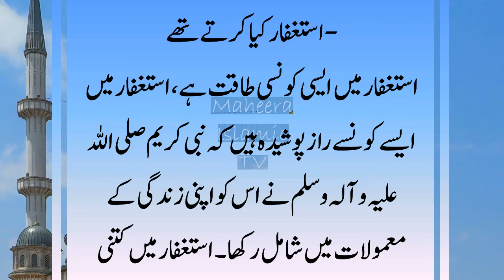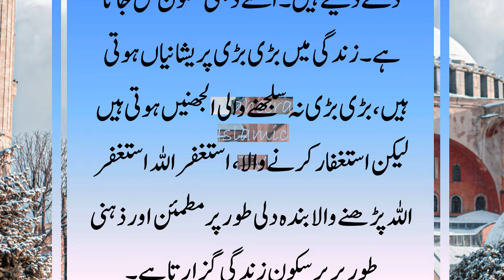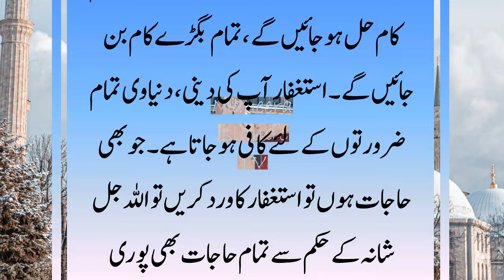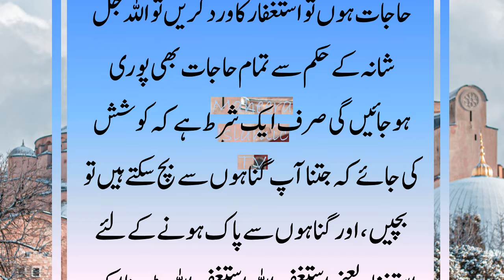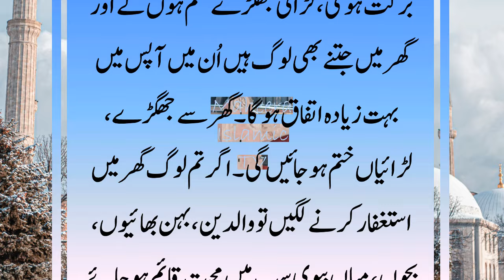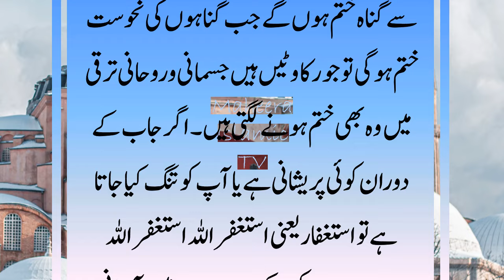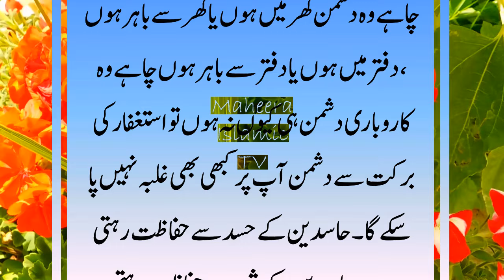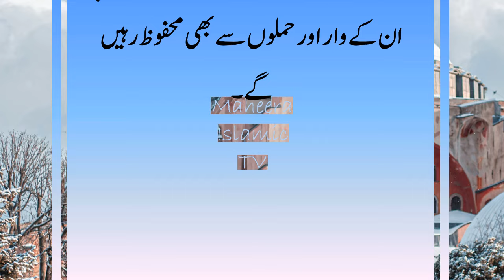50 Amazing Benefits of Astaghfar || Astaghfirullah Ki Fazilat || Istaghfar Ke Fayde || استغفراللہ